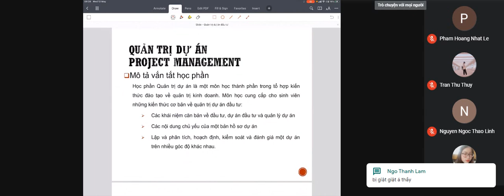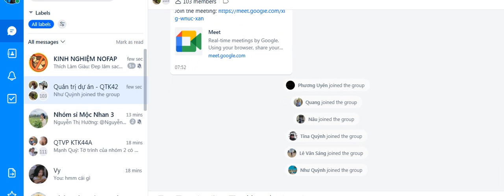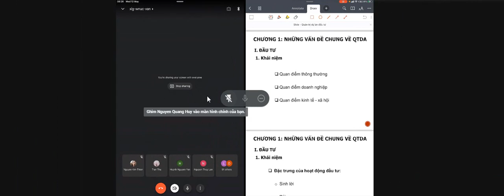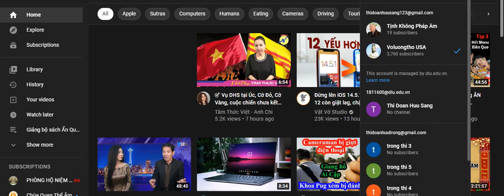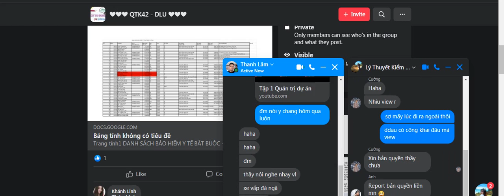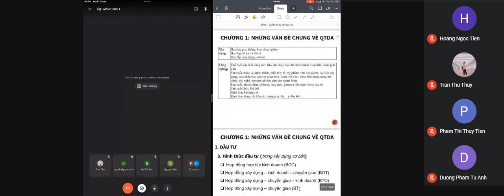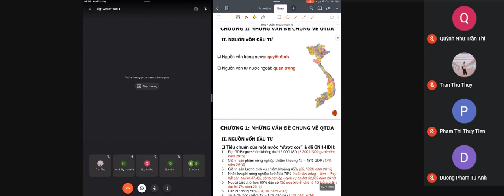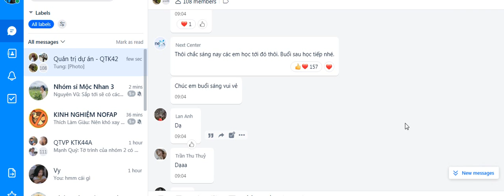tập 02 Quản trị dự án